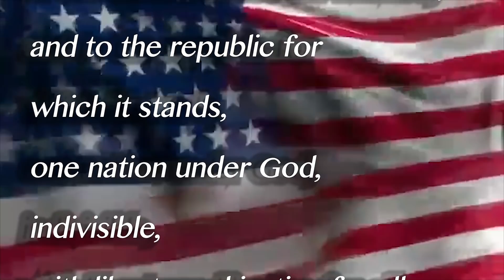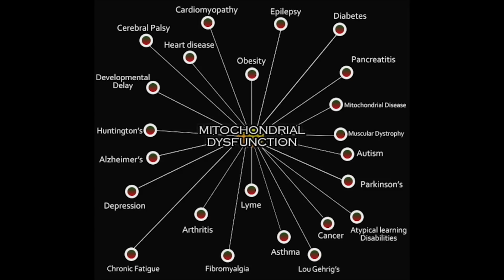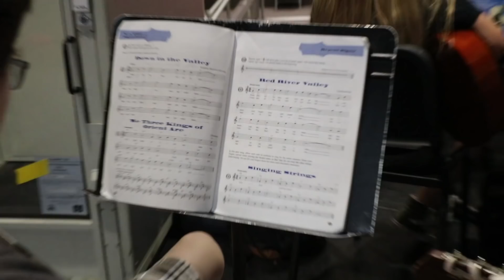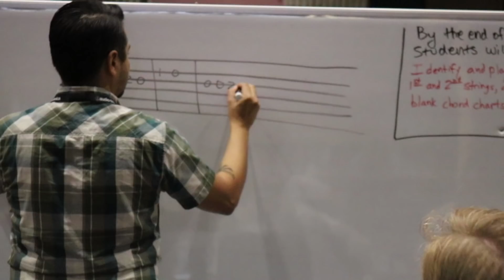SCHS Broadcast 9/20/18